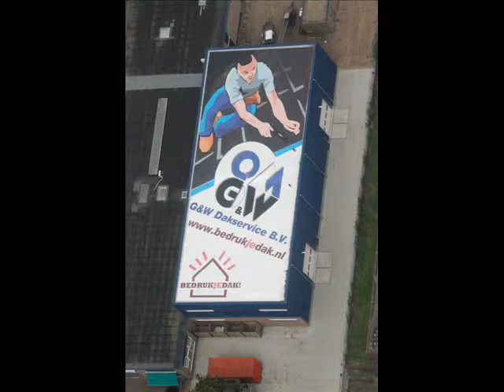Flight over Full-colour Roof ad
We accomplished the first Full-Colour Roof Ad in the Netherlands.